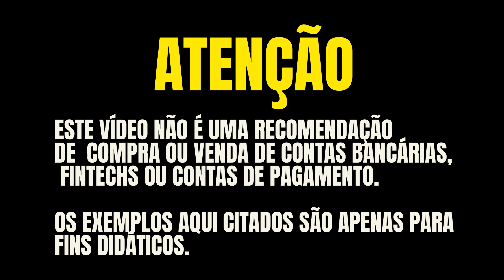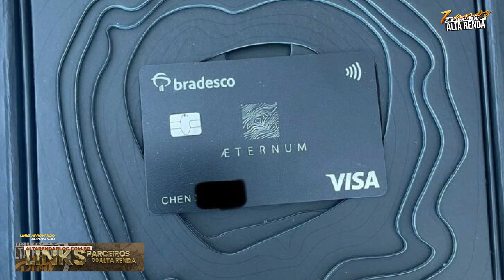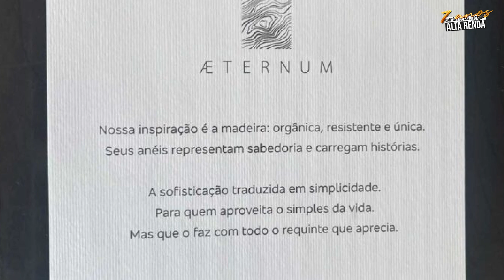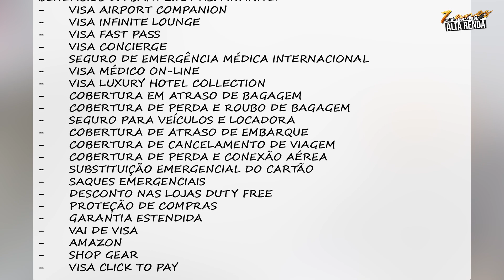💳O Cartão Visa Infinite Aeternum do Bradesco feito de metal! Um dos melhores cartões do Brasil.Saiba